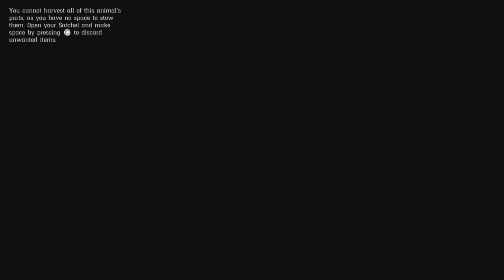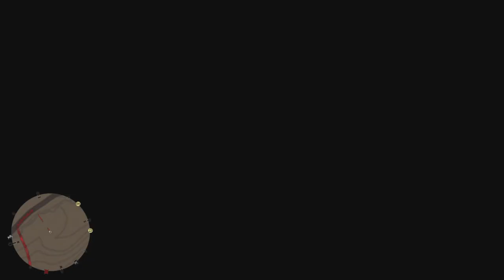Red Dead Redemption 2: Free Roam Gameplay - Road To Max - No35 - PS5 No Commentary